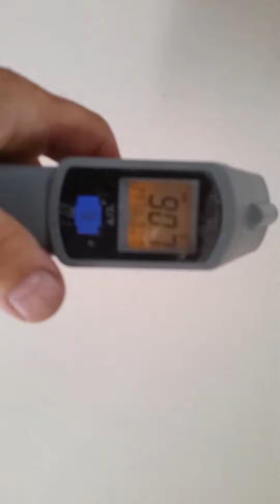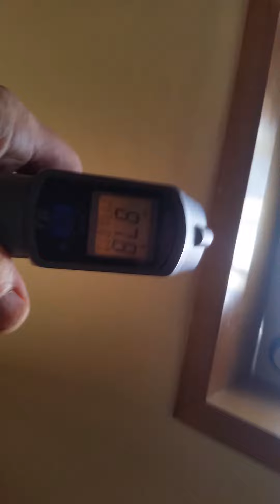Rv roof top Insulation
Temperature reading before ,outside and inside ,
By using a insulating additive to your roof sealer ,You can reduce heat inside from sun and be more comfortable